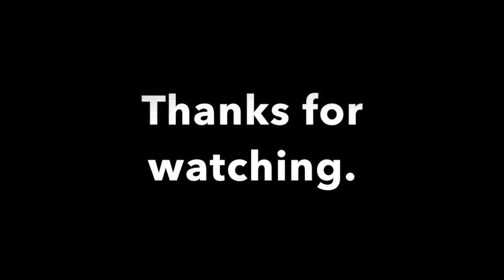Interview With Ratchet Trill 3000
Produced by Revue (The Poet)